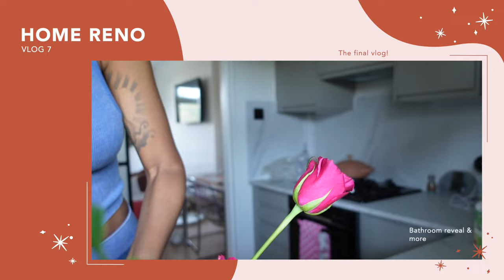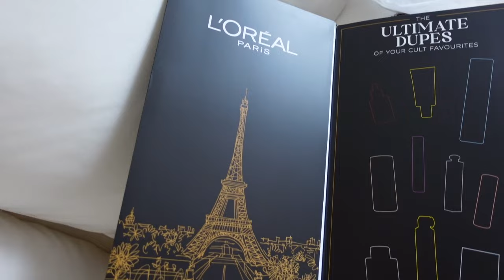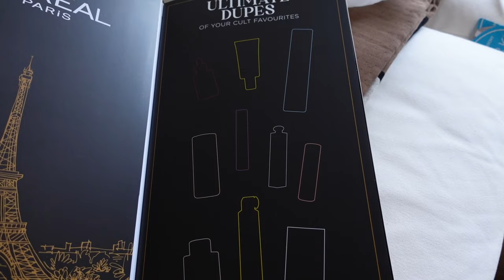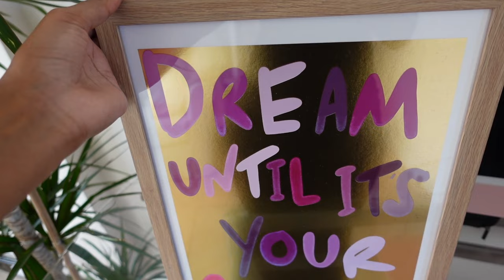HOME RENO VLOG | SMALL BATHROOM RENOVATION | MARBLE BATHROOM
Huge thank you to Saneux, Tile Mountain, V&CO & DWF. Please find more info regarding each brand and what I picked out from them below.

Features of COS brushed brass brassware:
* PVD finish for brushed brass ensures it stays brass for years to come, it's one of the strongest types of finishes on brassware
* Round design makes it very versatile
* Full collection from basin taps, bath taps, showers, towel rails, etc. and it's available in 3 other colours, chrome, brushed nickel, and matte black
Features of OSKA mirror:
* Comes in 5 other sizes, 40cm, 50cm, 60cm (my one), 70cm, 80cm
* A colour changing light from warm to cool - changed by holding on the touch sensor button
* A demister pad to prevent condensation staying on the mirror when you've had a hot shower or bath

TILE MOUNTAIN
Tile Mountain - Onyx Marble Effect Cream Polished Porcelain Wall and Floor Tile

V&CO
V&CO is the new luxury paint range from Valspar and has been developed to give the greatest depth of colour and the highest opacity from Valspar to date.
The launch palette has forty-five bespoke colours. As the other Valspar paints, you can also mix and match any colour your eye can see (that’s 2.2 million colours!) thanks to Valspar technology, available at every B&Q store.
In addition to this, it is child and pet safe, using Valspar’s newly developed Allergy UK accredited Life-Kind formula.

DWF
Direct Wood Flooring

Ikea Gronlid
Ikea water jar
Panelling - B&Q
Paint - V&CO White Shade 1
Salted Caramel Reed Diffuser - Zara
Flooring - Direct Wood Flooring

Bathroom Tiles - Tile Mountain - Onyx Marble Effect Cream Polished Porcelain Wall and Floor Tile

Main Camera
Ring light
Soft boxes
Laptop I got the one with the least memory & purchased extra storage
Extra storage
Fairy Lights